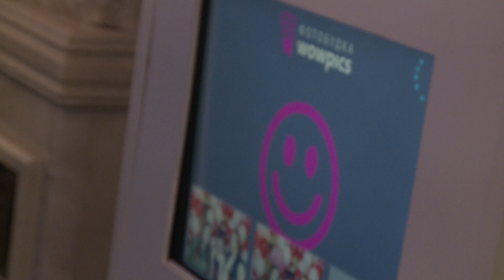Татьянин день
Лайф:  Здравствуйте, студенты. От лица всех Татьян университета поздравляю вас с успешной сдачей экзаменов. Теперь вы можете веселиться и отдыхать.
Веселье и отдых - как раз то, чем занимались студенты в Татьянин день. Второй этаж Главного корпуса заполнен шумом праздника: повсюду люди в ярких костюмах, а на лицах окружающих счастливые улыбки.

День студента начался с розыгрышей баночек кока-колы и фирменных блокнотов. Рядом с этой площадкой работала фотобудка. Очередь к ней не заканчивалась до конца мероприятия.
Основная программа была очень насыщенной. Коллективы из центра творчества ЮУрГУ, актеры театра «Манекен», дефиле Татьян университета, а также интеллектуальный поединок преподавателей со студентами.
Здравствуйте дорогие студенты ЮУрГУ, уважаемые деканы, гости, ну вот сегодня в этот морозный день, после рождественских праздников мы собрались на праздник студента и я вижу, что здесь студенты, которые многие, если не почти все досрочно сдали, успешно сдали сессию. Здесь нет студентов, у которых есть хвосты. Это очень здорово, что в ЮУрГУ учатся такие студенты и их абсолютное большинство. Поэтому с праздником вас ребята, а сегодня вам хорошего настроения.
Также ректор университета исполнил 3 желания студентов и угостил присутствующих шампанским.